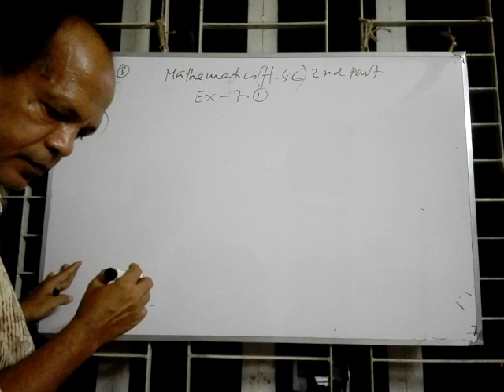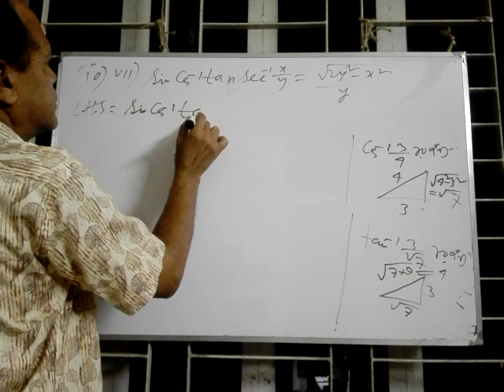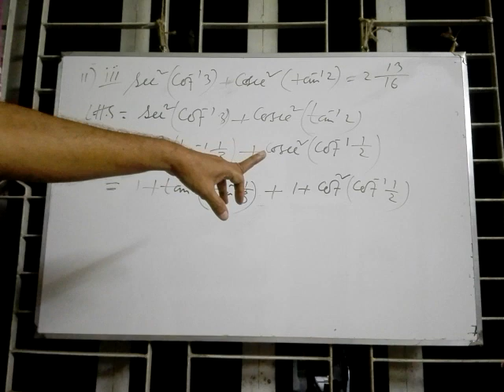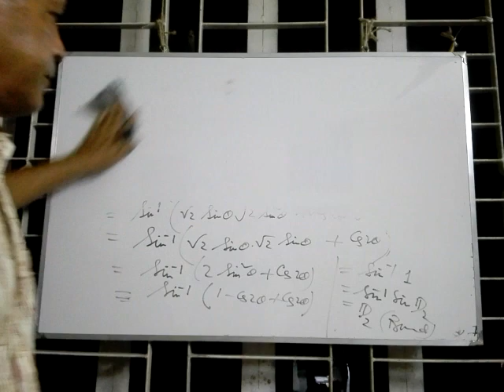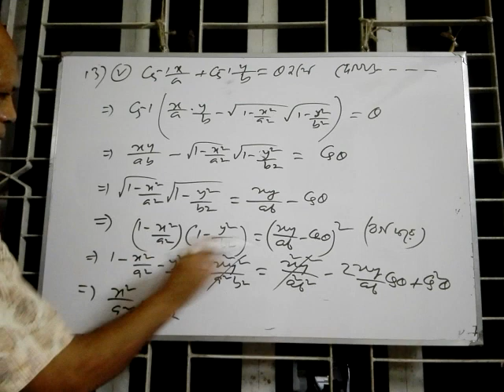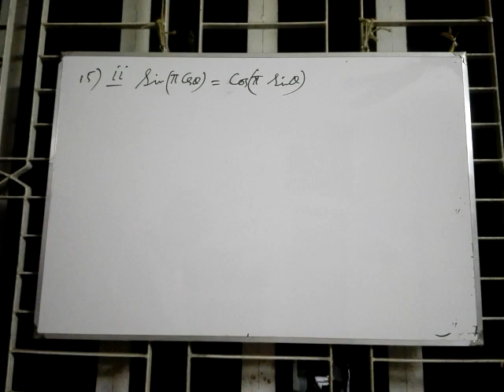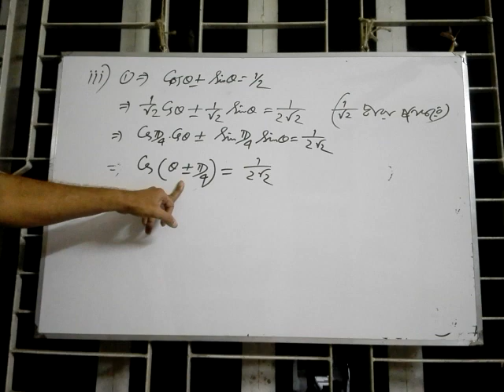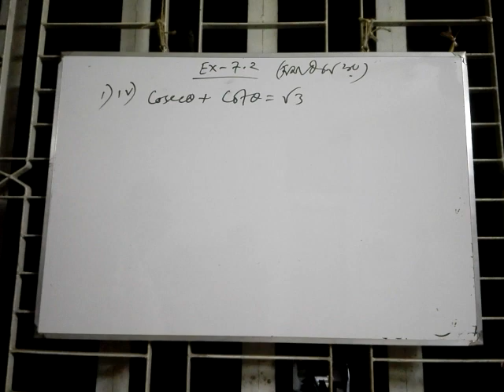Inverse Trigonometric Function-Chapter:7.1 & 7.2 (3rd part)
Here's another video on chapter-7.1 & 7.2 of higher math 2nd paper.